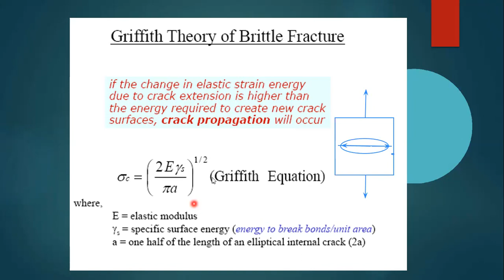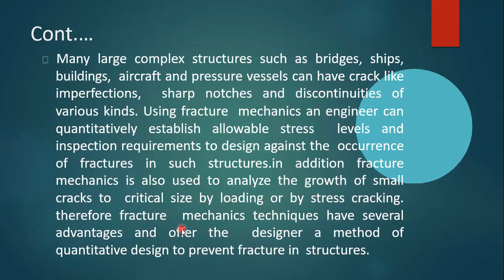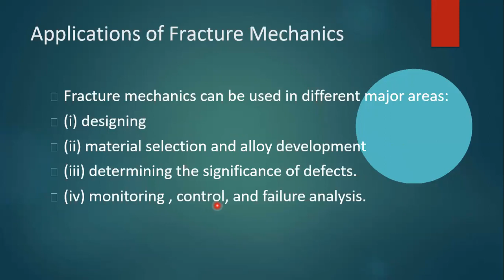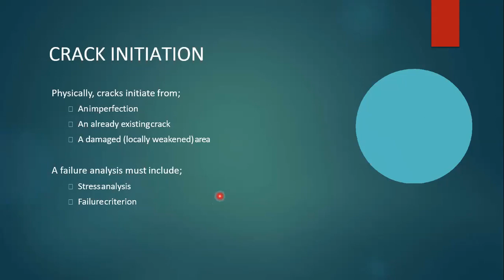Theory of fracture part-2